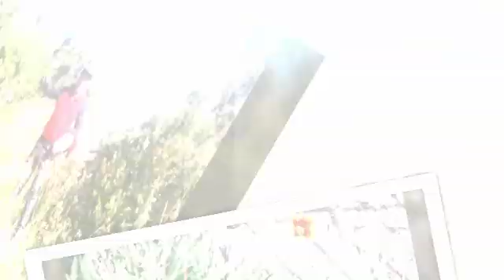29 de julio de 2019